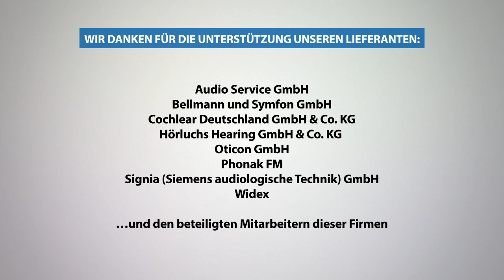Julia Klöckner: Grußwort zu 25 Jahre Kerstin Ritter Hörgeräte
Kerstin Ritter Hörgeräte e.K.
Verwaltung
Kirschweiler Mühle 5
55743 Idar-Oberstein
 06781 / 4 55 66
 06781 / 4 55 67
Produziert von:
ADstore | filmproduktion rhein-main